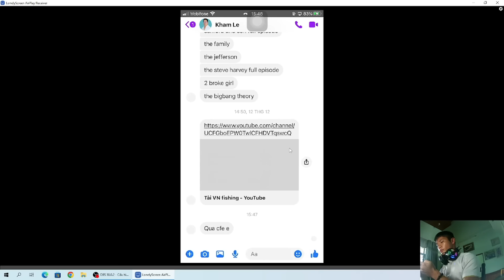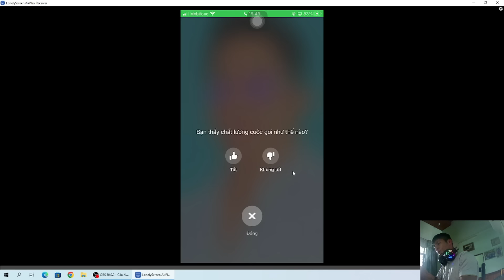PLAY GAME ARENA OF VALOR 2024 #4